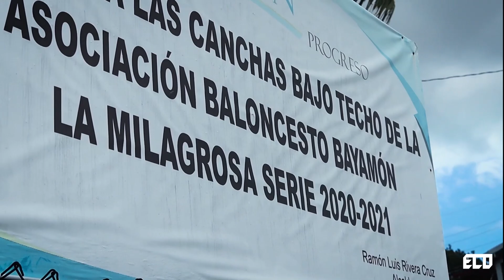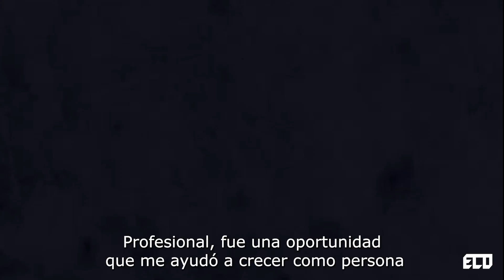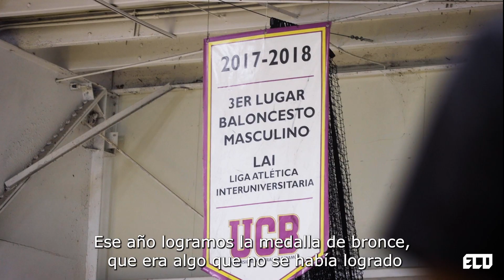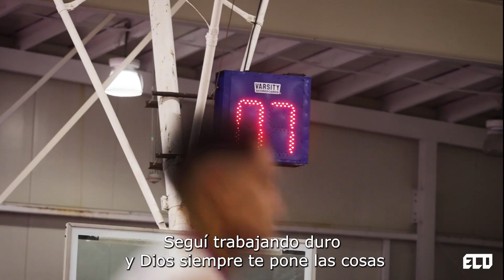Robert Nieves: "La fuerza de la Determinación"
"La fuerza de la Determinación" es un corto documental sobre la trayectoria de Robert Nieves desde sus inicios en el deporte hasta ser elegido como el "pick" #12 de la segunda ronda por  los Vaqueros de Bayamón en el sorteo del BSN del 2023.

No se olviden de dejar un like y feedback en los comentarios. Subscríbete y prendan la campana para que así no se pierdan los próximos proyectos!